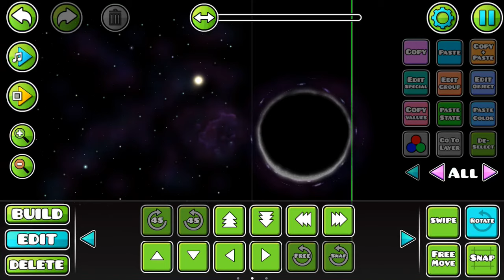My best space background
For an upcoming level